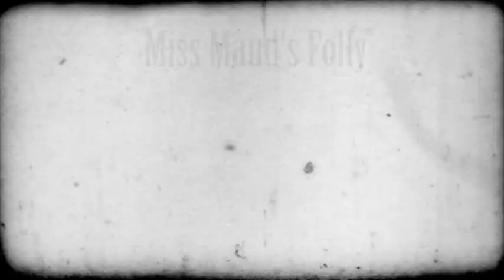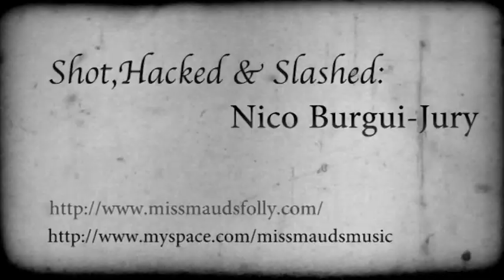Miss Maud's Folly - Masquerade (Live)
Miss Maud's Folly's live recording of 'Masquerade'.